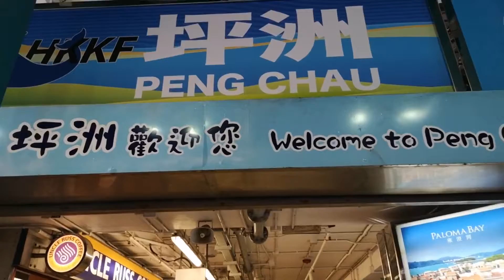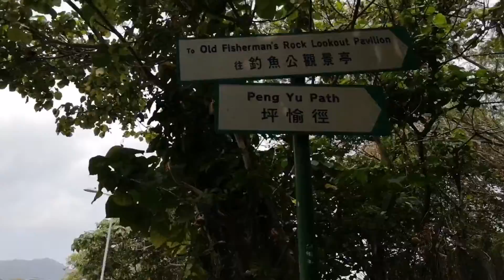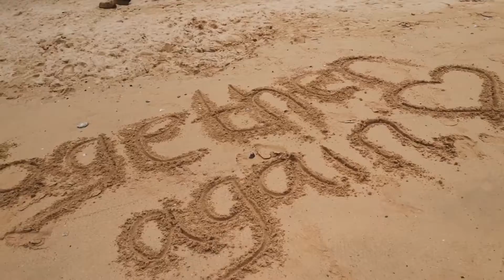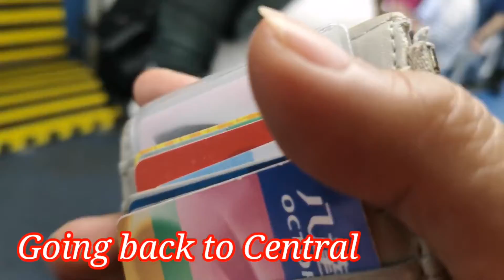ISLAND HOPING | PENG CHAU ISLAND HONG KONG SO NICE AND RELAXING PLACE | by MERRYL MARANA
Peng Chau is a small island located off the north-eastern coast of Lantau Island, Hong Kong. It is known locally for its temples, fishing industry and seafood. Wikipedia
Area: 99 ha
Population: 6,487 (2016) (includes Hei Ling Chau)
District: Islands District
Elected Member (District Council): Josephine Tsang Sau-ho
Highest elevation: 95 m (312 ft)
Location: West of Hong Kong

EXPLORE HONG KONG
The island next door: All the things to do in Peng Chau and why it’s fast becoming our fave getaway from Hong Kong

Take a snap of the colourful boats and flags as you disembark onto Peng Chau
Located only 35 minutes away from Hong Kong by ferry, this island may not have the flash attractions, but it’s the perfect destination for some peace and quiet. Here's a bunch of things to do in Peng Chau.
Unlike Tai O and Cheung Chau, Peng Chau may not have a giant Buddha statue, cute bun festival or golden beaches, but that’s exactly why we’re loving it. The island community is all about relaxation, something which is sorely needed in Hong Kong. Instead of queuing for cable cars and walking crowded streets, you’re blessed with space to think and unwind. Peng Chau isn’t Hong Kong’s most popular island getaway and we’re so thankful for that! Enjoy it while you can. Here’s all the things to do in Peng Chau.

Head to the Central Ferry Pier and look for Pier six to Peng Chau. It’s a short 35-minute journey away with an ordinary class one-way ticket costing $15.90 Monday – Saturday and $22.80 on Sundays. Furry friends are welcome, however you will have to sit in the allocated areas.